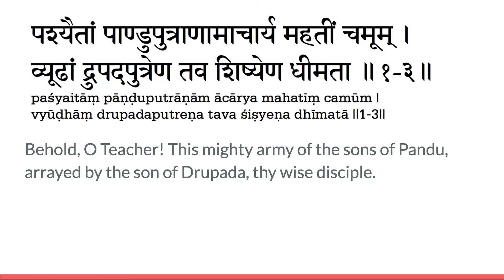Bhagwad geeta chapter 1 verse 3